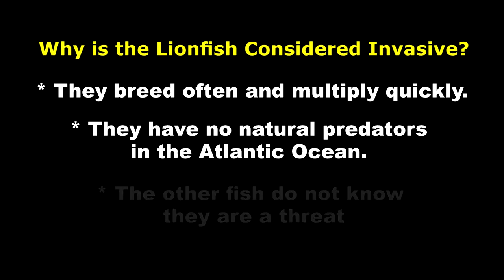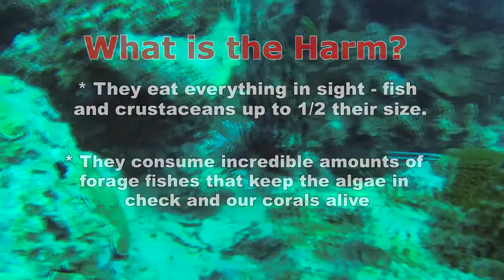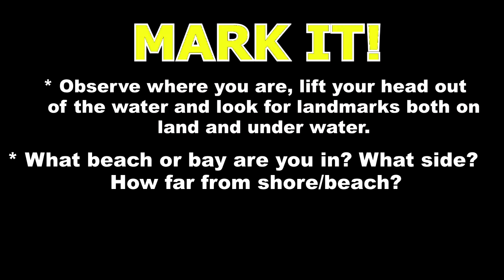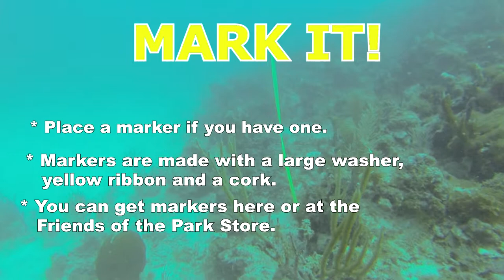CORE: LION FISH "Watch Out" Video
A film for the National Park for visitors to understand the problem with and how to deal with the lionfish invasion.in the Virgin Islands.
Produced by Earthbound Studios/EFT3, Music from Beau Brock.
Special thanks to Leslie Charpentier, Frank Cummings and All core members who help with this problem.  Cheers.